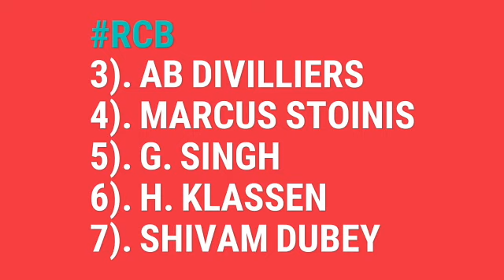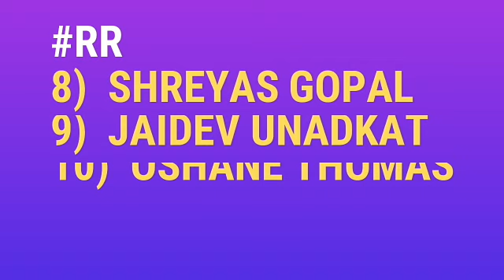RCB vs RR PLAYING XI, RR vs RCB PLAYING XI, RCB PLAYING XI, RR PLAYING XI, MATCH 49